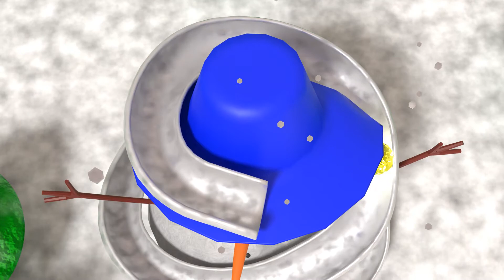ვისწავლოთ ფერები თოვლის პაპასთან ერთად - Learn Colors with SnowMan ფერების სწავლა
გამოიწერეთ ჩვენი არხი, გააზიარეთ და მოიწონეთ ვიდეო 😍

სასარგებლოა ვიდეო? მაშინ დაალაიქეთ! თან გამოიწერეთ კიდეც არხი, კიდევ ბევრ სასარგებლო ვიდეობის დადებას ვაპირებთ, ან კომენტარებში თავად მოითხოვეთ რა გინდათ!